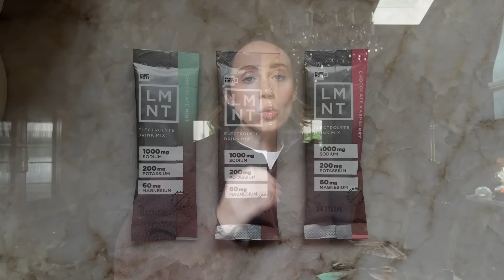estate sale shopping & planning outdoor decorations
Replenishing our bodies with electrolytes from LMNT. to get your free sample pack with any purchase.